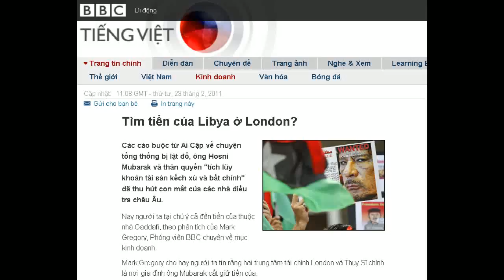23-02-2011 - BBC Vietnamese - Tìm tiền của Libya ở London?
"Tìm tiền của Libya ở London?"

Các cáo buộc từ Ai Cập về chuyện tổng thống bị lật đổ, ông Hosni Mubarak và thân quyến "tích lũy khoản tài sản kếch xù và bất chính" đã thu hút con mắt của các nhà điều tra châu Âu.
Nay người ta tại chú ý cả đến tiền của thuộc nhà Gaddafi, theo phân tích của Mark Gregory, Phóng viên BBC chuyên về mục kinh doanh.
Mark Gregory cho hay người ta tin rằng hai trung tâm tài chính London và Thụy Sĩ chính là nơi gia đình ông Mubarak cất giữ tiền của.
Trong lúc này, khi quyền lực của lãnh tụ Libya, Đại tá Gaddafi đang bị thách thức mạnh, cũng có những câu hỏi tương tự được đặt ra về nguồn tiền của mà ông ta và thân thuộc nắm giữ.
Một nguồn tiền của công khai của Libya ở hải ngoại là tổ chức mang tên Cơ quan Đầu tư Libya (Libyan Investment Authority).
Đây là một quỹ được lập ra năm năm về trước nhằm quản trị khoản thu nhập từ dầu mỏ của nước này.
Người ta tin rằng Quỹ có chừng 70 tỷ đôla, và điều quái lạ mà quỹ này còn có cổ phần trong một công ty trong ngành xuất bản ở Anh.
Công ty này thì nắm tờ báo Financial Times, một nhật báo chuyên về kinh tế tài chính có tiếng.
Các khoản đầu tư của Quỹ chủ yếu tập trung vào Ý, nơi họ là có cổ phiếu cả trong một nhà băng lớn, và đội bóng Juventus.
Tuồn tiền ra ngoài
Nhiều quốc gia xuất khẩu dầu đã lập quỹ đầu tư và quản trị tài sản quốc gia ở nước ngoài.
Tuy nhiên các nhà phân tích cho rằng Quỹ Đầu tư Libya có hoạt động bí mật khác thường trong các hoạt động của họ, và có vẻ như không có một chiến lược cụ thể.
Các tiếp cận chuyện làm ăn của họ bị cho là "tùy hứng" và một phần nào đó chịu ảnh hưởng bởi các quyền lợi cá nhân của các con trai ông Gaddafi.
Và cũng hoàn toàn không có thông tin công khai gì về tài sản riêng của gia đình Gaddafi.
Câu hỏi quan trọng nhất là nhìn vào vị thế bị tẩy chay trên trường quốc tế lâu nay của Libya, sau các vụ việc như đánh bom Lockerbie, thì vì lẽ gì và làm sao các trung tâm tài chính như London và Thụy Sĩ lại sẵn sàng nhận tiền của họ?
Theo bà Ann Wyman từ ngân hàng đầu tư Nomura ở London thì "Theo những gì ta biết thì tên tuổi gia đình Gaddafi trong quá khứ đáng ra phải bị xem xét kỹ trong trường hợp ai ở châu Âu và Hoa Kỳ nhận quản lý các quỹ cho họ".
Nhưng cũng chỉ một tháng trước, gia đình Mubarak được hoan nghênh ở mọi trung tâm tài chính trên thế giới.
Điều này cho thấy những gợi ý rằng họ có khả năng duy trì những ngân quỹ bất chính kếch xù.
Còn nhà Gaddafi thì có thể có ít chỗ để gửi gắm tiền của hơn.
Xem thêm:Bấm Quân đội và ý thức hệ tại Libya